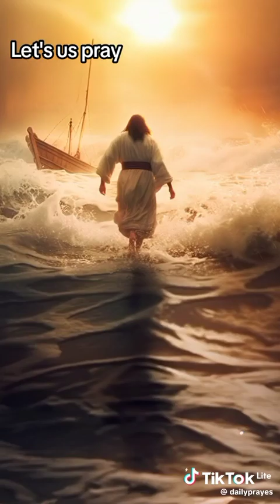Prayers for the kingdom of God to come on earth.